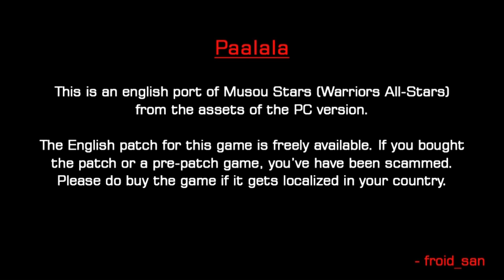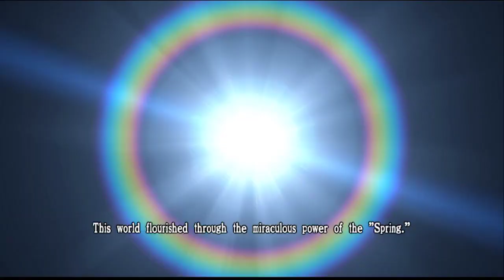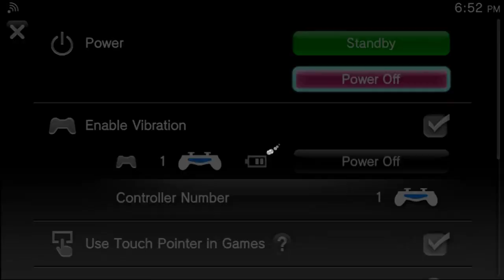Musou Stars [English port v0.9]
Here's an English port of Musou Stars (Warriors All-Stars) using the PC assets. Now on Beta pre-release state, Fully playable, still got minor bugs on Tips text and probably also on dialog during story and battle.

Not really my kind of game, but some users are requesting this and I've gotten used to how Tecmo Koei Games can be modded and decided just to quickly port it since I've already had the tools and experience from my previous projects with this game format.

Maybe I'll just release this and let you guys do the testing, getting kinda lazy to play games lately lols. :p Though I did play the game for about 3 hours or so and tested a decent time of every character prologue introduction battle until you reach the main map or whatever you call it.